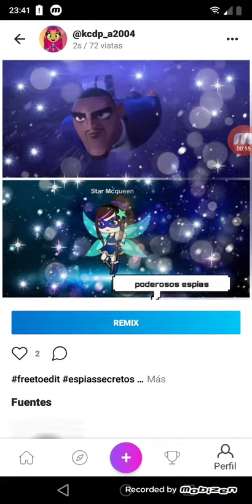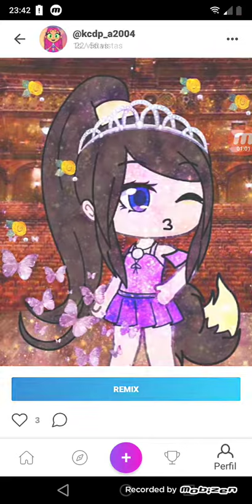Siganme en PicsArt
Ahí me llamo princesa espía 95 espero que puedan seguirme en Wattpad y PicsArt para que puedan estar conmigo